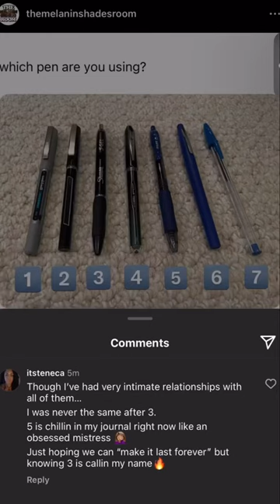Love of My Life ✍🏽✨ thepen journal itsteneca necafeed vlog #